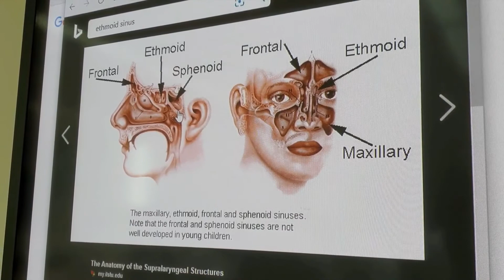Skull features | OSPE (Updated)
Updated

SUTURES
1- Coronal
2- Sagittal
3- Lambdoid

 FORMINA
1- Optic canal
2- Superior and inferior orbital fissures
3- Foramen Ovale
4- Foramen Rotundum
5- Foramen Magnum
6- Carotid Canal
7- Jugular Foramen

PARANASAL AIR SINUSES
1-Frontal
2- Maxillary
3- Sphenoid
4- Ethmoid

OTHERS
1. Orbit
2. Nasal aperture

شكر خاص لكل من :
علي السديس
محمد الغامدي
خليل السلمي
عبدالله الغامدي
ملهم كلنتن